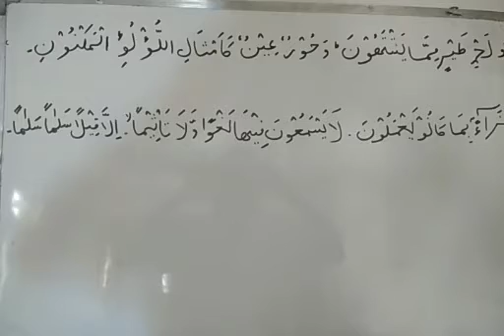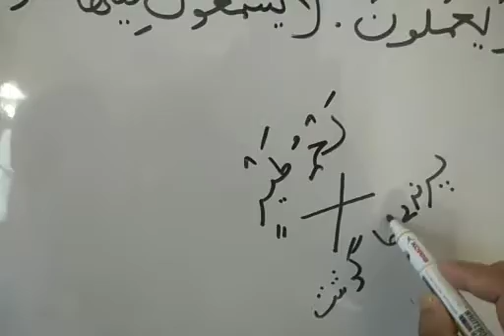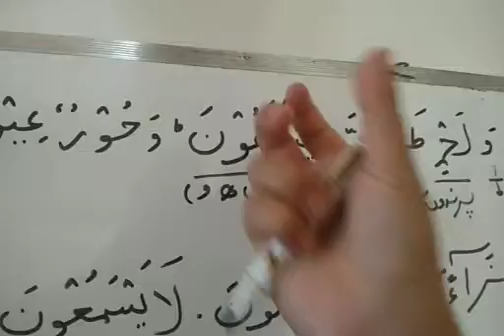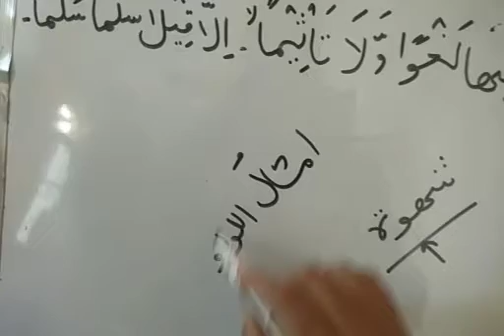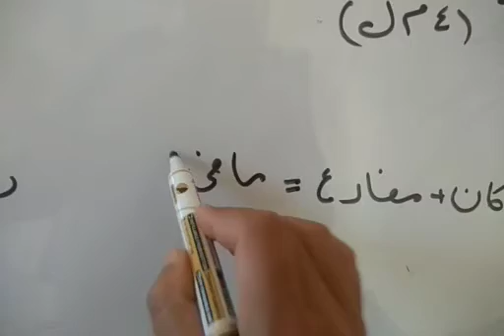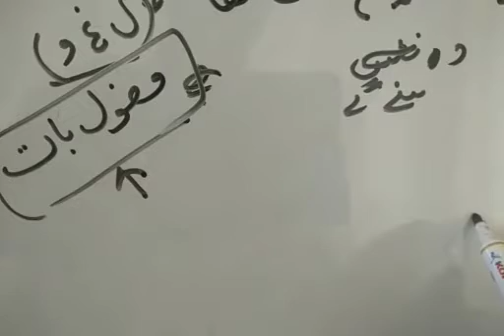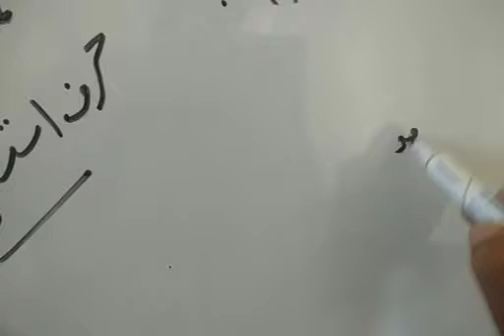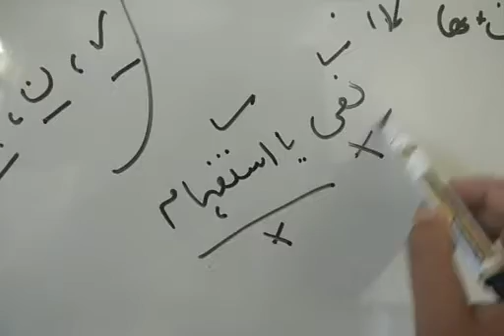Asan Qurani Zubaan#Grammatical Analysis#Al-Waqiah#Ayah 21-26